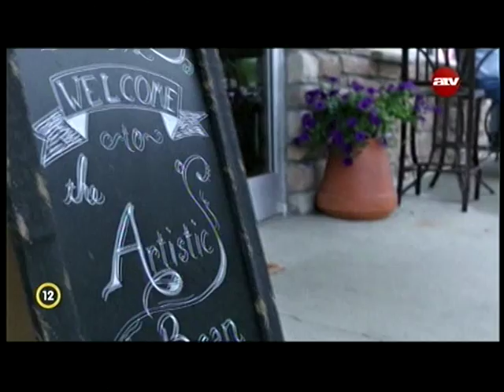Gondviselés minden szinten - Jeremy & Jamie Doss